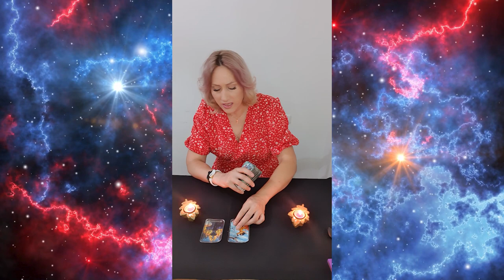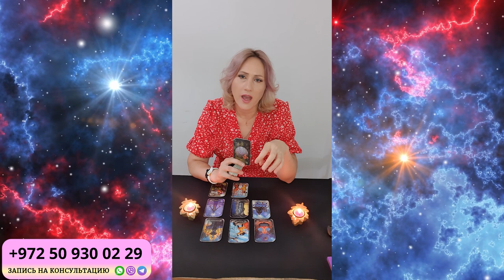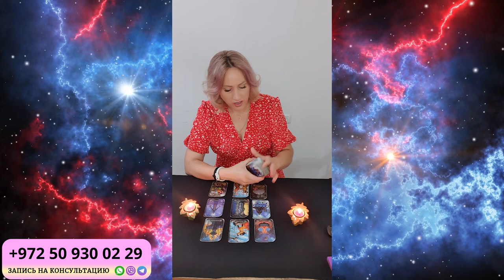ТЕЛЕЦ ГОРОСКОП НА СЕНТЯБРЬ 2024 от Доины Римари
Что ждет Тельцов в СЕНТЯБРЕ 2024 года?